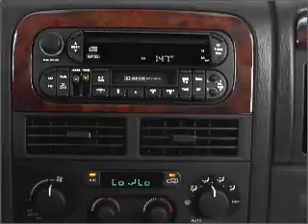2003 Jeep Grand Cherokee - Schaumburg IL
Year: 2003
Make: Jeep
Model: Grand Cherokee
Trim: Laredo
Engine: 4.0 liter inline 6 cylinder 12 valve
Transmission: Automatic
Color: Silver
Mileage: 123780
Address:
1000 E Golf Rd